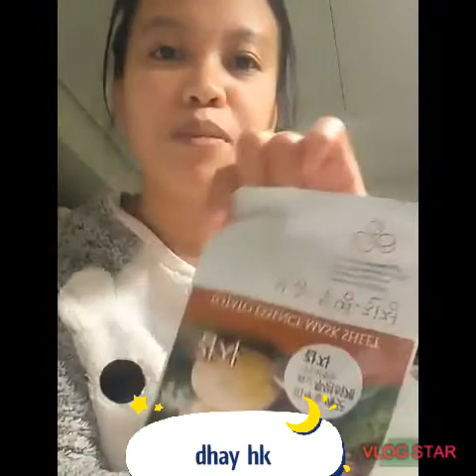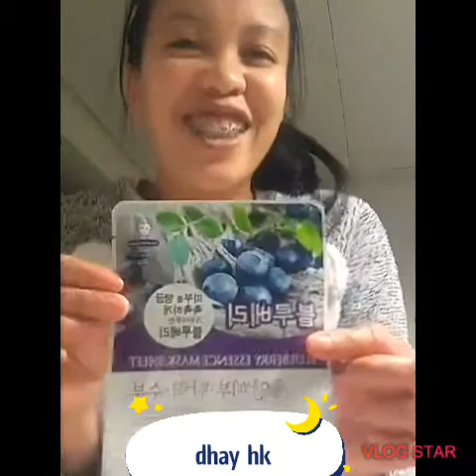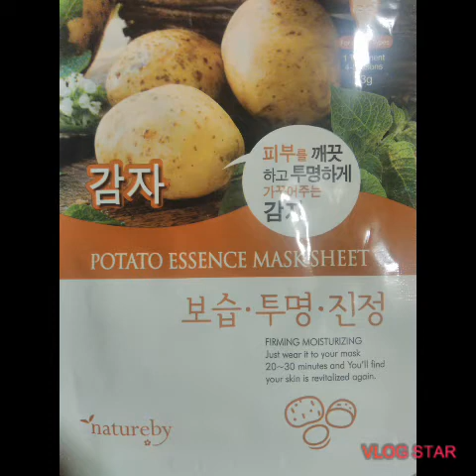Mask sheet Moisturizing Made in korea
Mask sheet Firming Moisturizing just wear it to your mask 20-30 minutes and you'll find your skin is revitalised again. Made in Korea